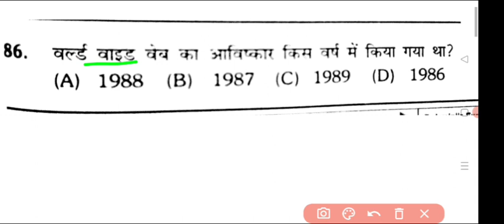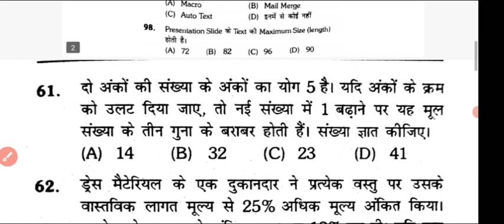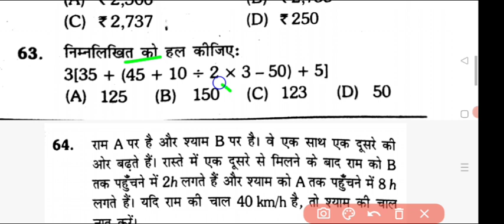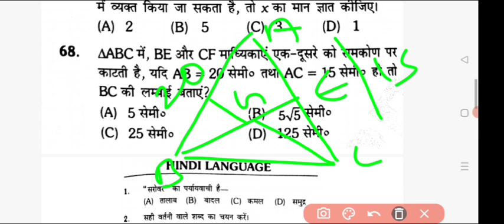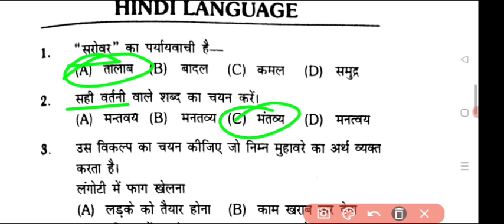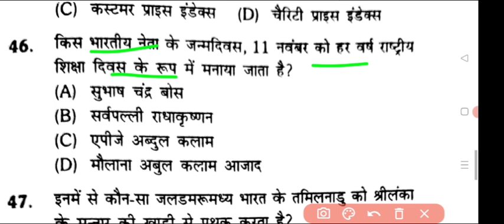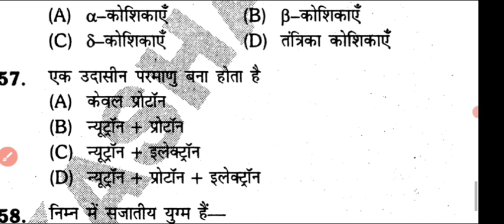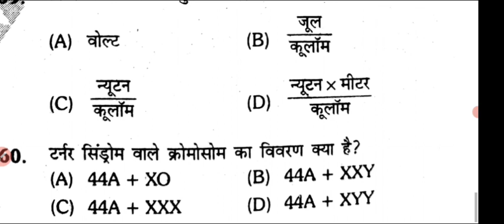Bihar Civil Court Test Series -15 || बिहार सिविल कोर्ट प्रैक्टिस सेट || with shorts trick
bihar civil court math ka question K
bihar civil court stenographer
vacancy 2021
 bihar civil court practice set 1
bihar civil court peon ka practice
set
unique new bharti publication
math class
bihar civil court peon math
practice set
bihar civil court peon practice set
book
bihar civil court peon english
practice set
bihar civil court math practice set N
bihar civil court peon hindi
practice set
bihar civil court practice set clerk
platform
Court practice set hindi
X
rukmini civil court practice set
You're incognito

viral video

टेलीग्राम 👉